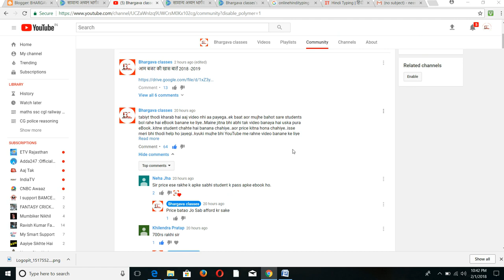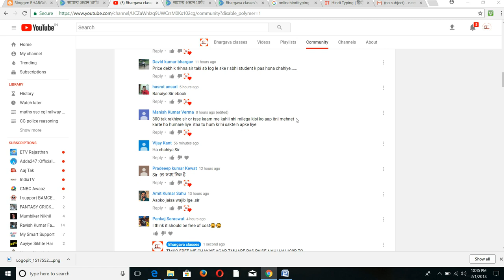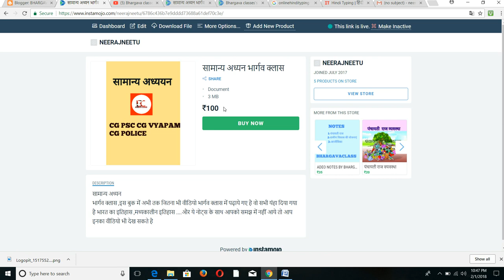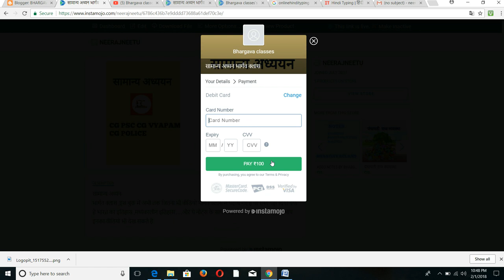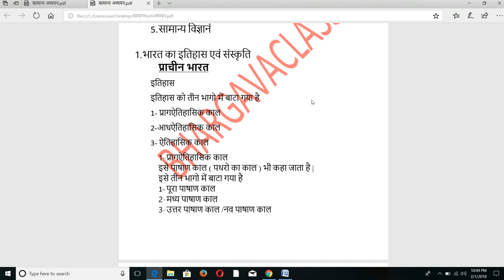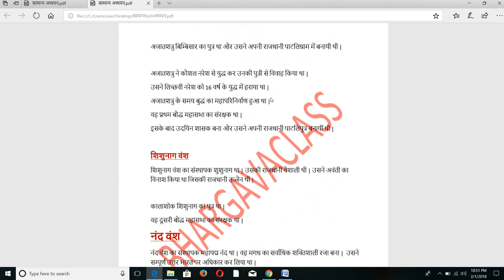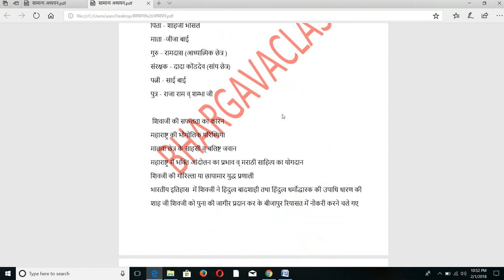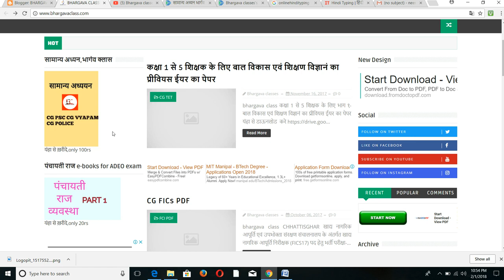सामान्य अध्यन भार्गव क्लास ebook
लेने के लिए निचे लिंक में क्लीक करे

सामान्य अध्यन
भार्गव क्लास ,इस बुक में अभी तक जितना भी वीडियो भार्गव क्लास में पढ़ाये गए है वो सभी यंहा दिया गया है भारत का इतिहास ,मध्यकालीन इतिहास .और ये नोट्स के साथ आपको समझ में नहीं आये तो आप इनका वीडियो भी देख सकते है